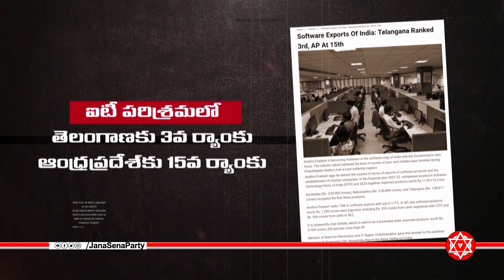Voice Of Youth || Andhra Pradesh || జనసేన " యువశక్తి " || రణస్థలం || శ్రీకాకుళం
పాయింట్ ఔట్ న్యూస్ "

సామాన్యుల జీవితాలని తట్టిలేపుతూ సమస్యలపై అలసిపోని పోరాటం చేయాలని, అవాస్తవాలకి అందనంత దూరంలో ఉంటూ, ప్రభుత్వానికి ప్రజలకు మధ్య వారధి గా ఉంటూ, సామాన్యుడి సమస్యల పై అంత కరణ శుద్ధి తో పని చేయాలనే దృఢసంకల్పంతో మీ ముందుకు వస్తుంది

పాయింట్ ఔట్ న్యూస్ "

"మనకోసం - మన ముందుతారాల కోసం"